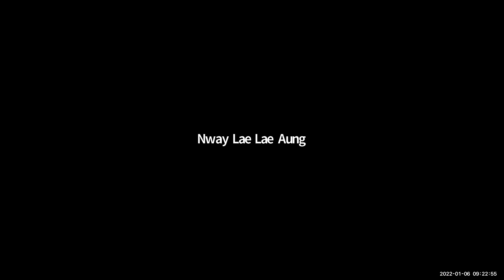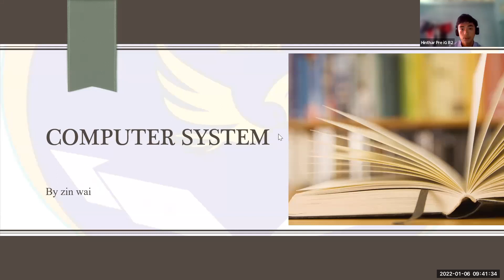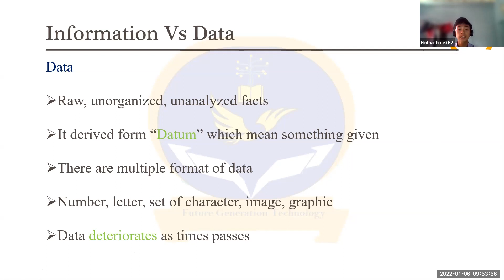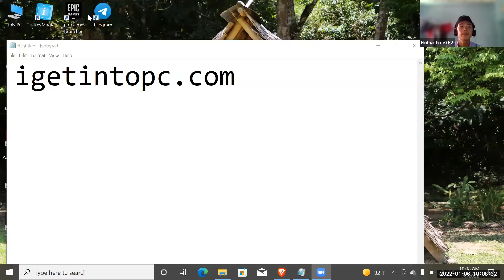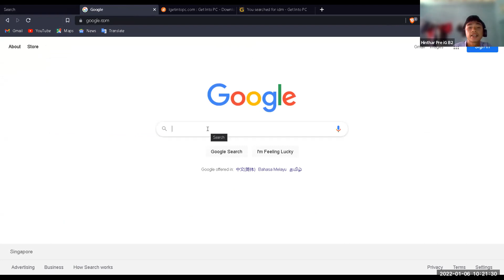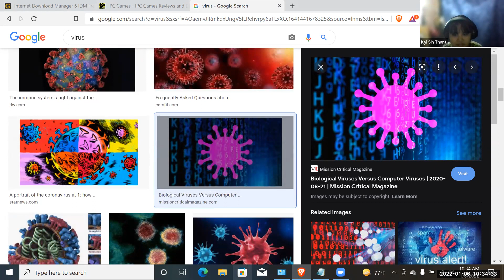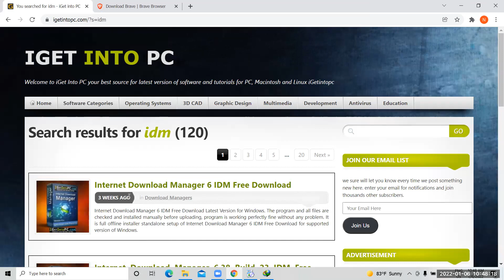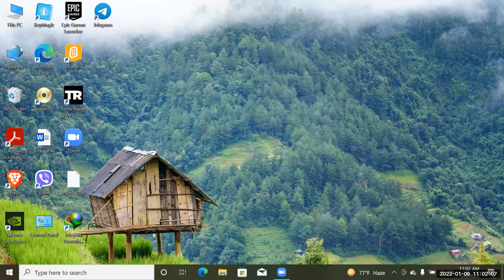IT Sayar Zin Wai Pre iG B2 06 Jan 2022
Subject - IT